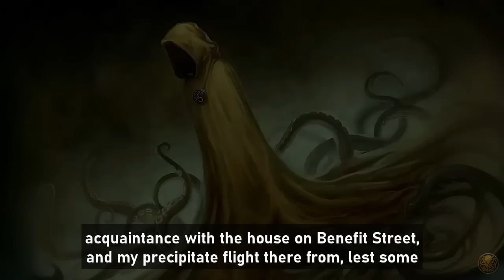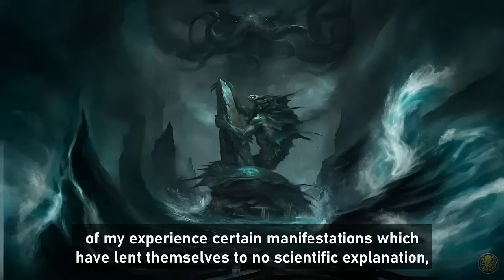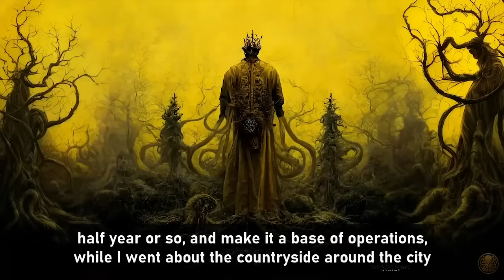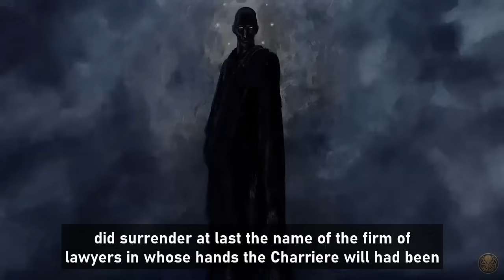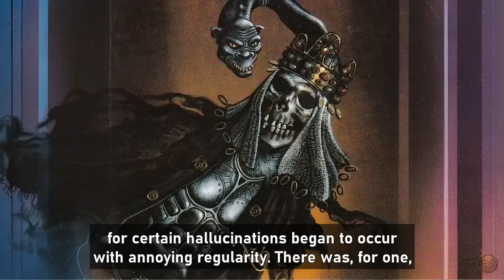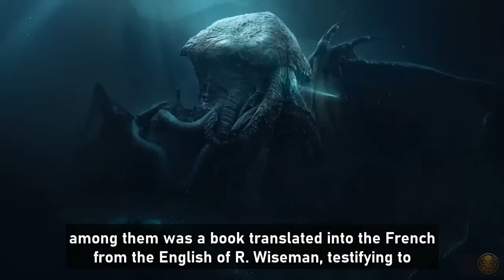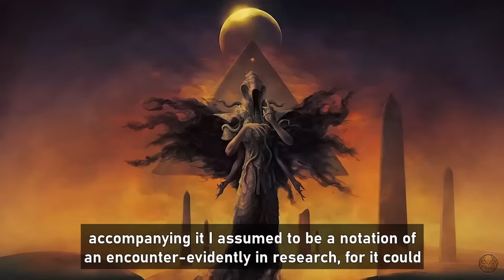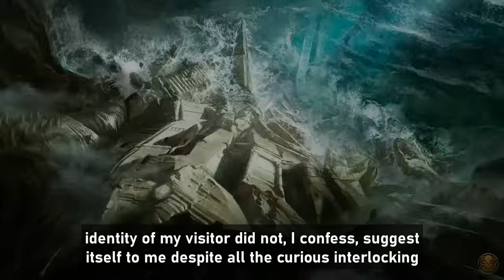The Survivor by H P Lovecraft and August Derleth | Cthulhu Mythos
"The Survivor" is a short story by August Derleth based on an idea from H. P. Lovecraft, billed as one of the controversial "posthumous collaborations" between the two writers. It initially appeared in the July 1954 issue of Weird Tales

Art used in this video is secondary to the video main content and is believed to be allowed Under section 107 of the copyright Act 1976, allowance is mad for FAIR USE for purpose such a as criticism, comment, news reporting, teaching, scholarship and research.